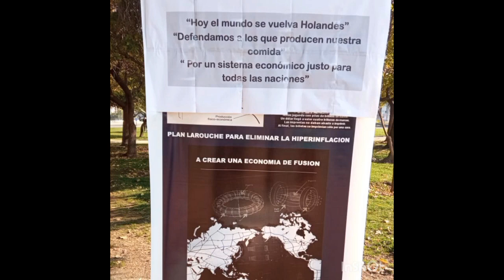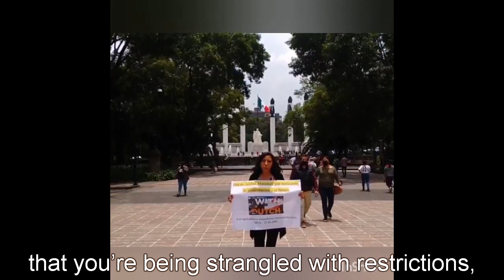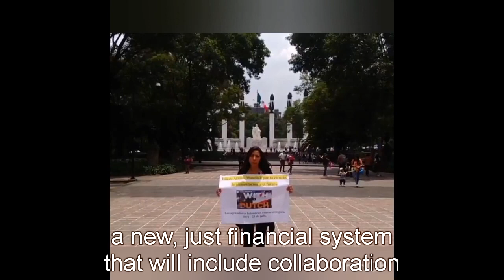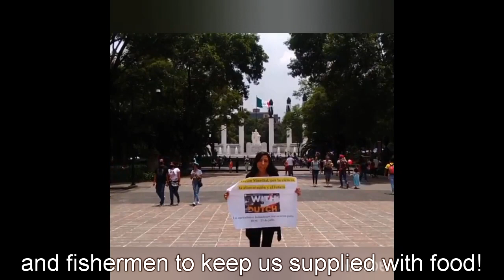“The World is Going Dutch”—LaRouche youth in action for a new, just economic order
On July 23, members of the Schiller Institute’s youth movement from a half- dozen Ibero-American nations joined an international mobilization in defense of Dutch farmers under the heading “World Day of Action for Agriculture, Science and the Future.” In Mexico City, Schiller Institute youth leader Carolina Dominguez introduced the day’s activities in a video now available online, appearing with a large banner publicizing the Dutch farmers’ mobilization call, entitled, “The World Is Going Dutch,” showing another sign that asked “Do you like to eat? Let’s defend those who produce your food!” and a picture of the World Land-Bridge. The video included clips of organizers holding other banners, followed by individual videos prepared by eight youth members and supporters in Mexico, the Dominican Republic, Colombia, Peru, Argentina and Chile.

In her introduction, Dominguez explains: "The videos you’ll see from around Ibero-America as part of this mobilization are from young people who are worried about what we’re going to do about the future. These videos are for you—the farmers, producers, fishermen and others—because despite the fact that the financial system is bankrupt, that you’re being strangled with restrictions, and that the whole system is in a state of collapse, you keep feeding the population, you keep providing us with food to eat.

“You are not alone! The Schiller Institute is the spearhead for all those voices that can’t be with you in person, but our leader Helga Zepp-LaRouche has called for a new, just financial system that will include collaboration on infrastructure projects among farmers, scientists and educators.” See Documentation for the full text of the video.